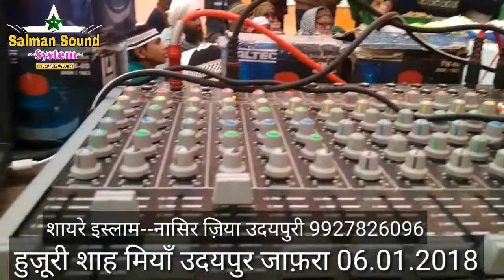Natiya Mushaira 2018=उर्से हुज़ूरी शाह मियाँ उदयपुर जाफ़रा=Nasir Ziya Udaipuri New Naat 2018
🔵World Famous Naat By Asad Iqbal Kalkattavi

Design & Uplaod By
(Salman Raza)
(Jokhanpur Baheri Bareilly Shareef)